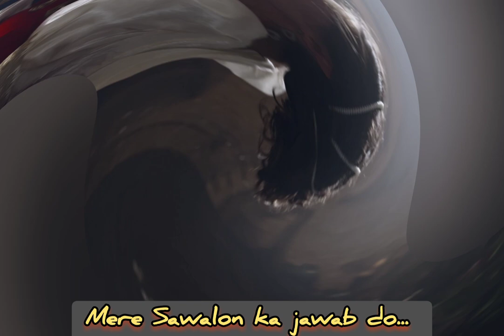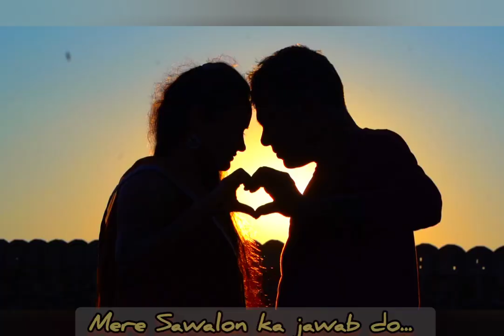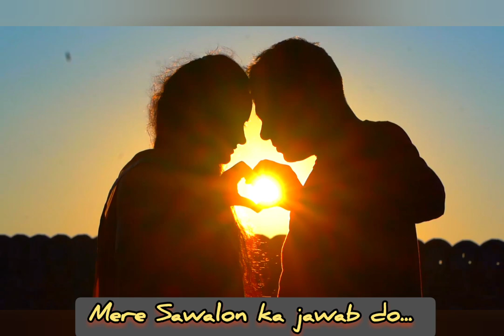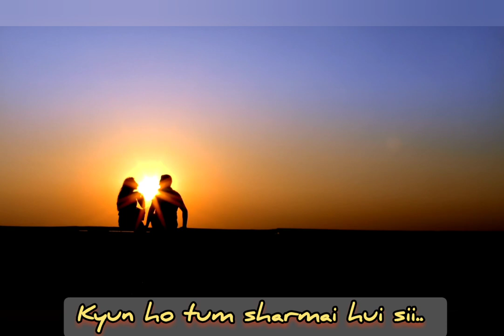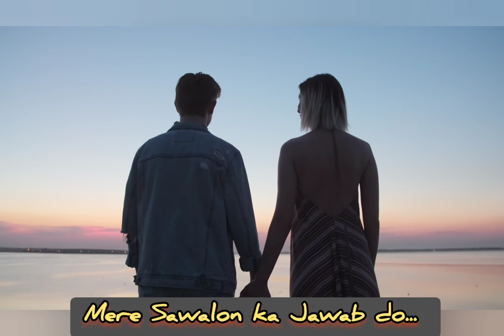Mere Rang Me Rangne Wali | Cover | Ashmita Lohia | Film Maine Pyaar Kiya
A song is the sharing of compassion between a singer and an emotion!
Taking the levege of my birthday to post this beautiful composition!

Thanks..

Original Credits:

Film Maine Pyaar Kiya (1989)
Singer : S P Balasubramaniam ji
Music Director : Ram Laxman
Lyricist : Asad Bhopali

Cover Credits:

Singer: Ashmita Lohia
Mentoring Credits: Renu Ma’am And Sachin Patwardhan Sir...
Recordist : Nakul Sawang
Studio : Sawang Music Solutions